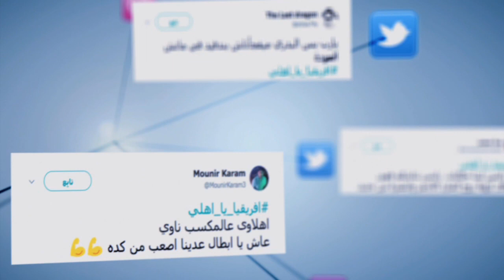المصري تريند| أفريقيا_يا_أهلي:«في رادس لينا حكايات ماتتنسيش»